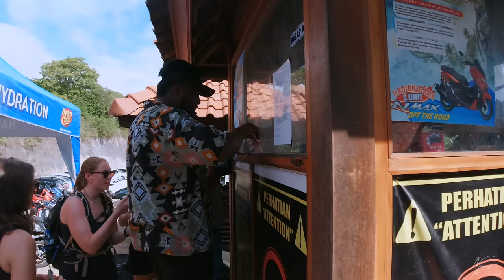বাচ্চা নিয়ে Hiking এর শখ মিটে গেলো | Diamond Beach | Nusa Penida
Diamond beach will be stored in my memories along with the best memories of my life. It was challenging as I took Niyom with me and was so much fun doing the hike.